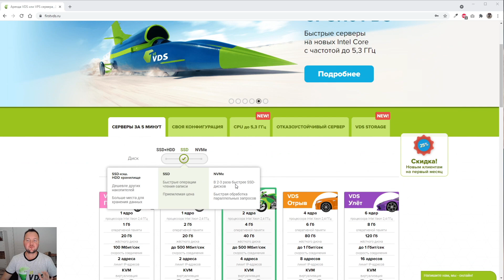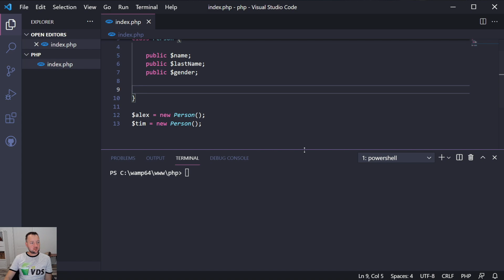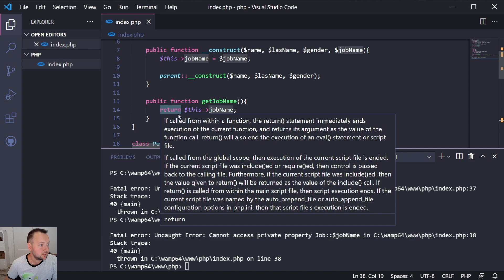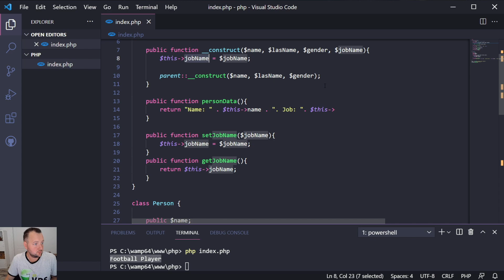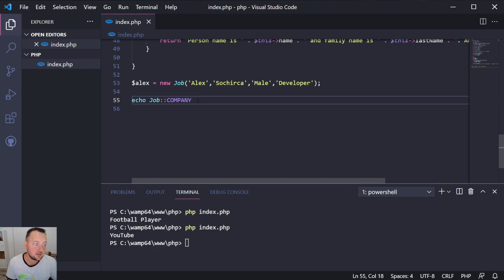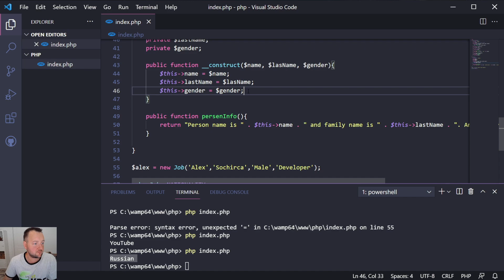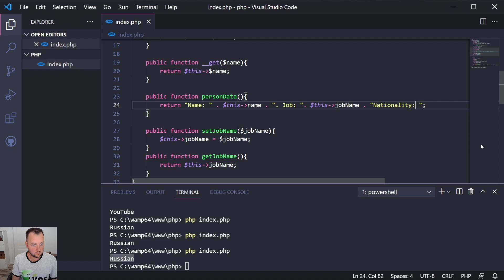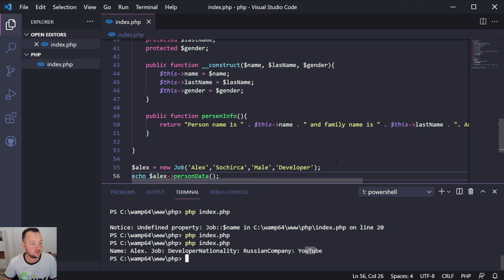Руководство по ООП на PHP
Надежный хостинг FirstVDS! Переходи по ссылке и получай скидку 25% на первый месяц на любой тариф.